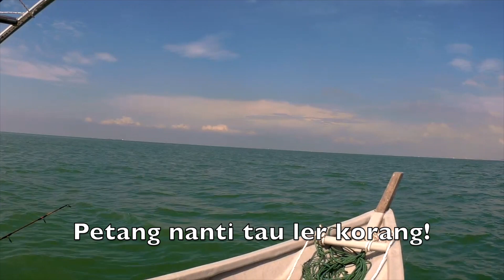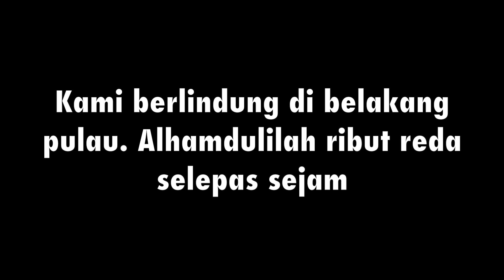Sedap pancing ikan Bulus sampai tak sedar ribut datang!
Trip memancing ikan bulus (ikan bolos), daun baru dan ikan2 karang sebelum ribut melanda di perairan Port Dickson.

Fishing for small sand whiting and spotted sicklefish at Port Dickson in Malaysia. Malaysian whiting do not grow to a large size, the size in this video is about as big as it gets here.